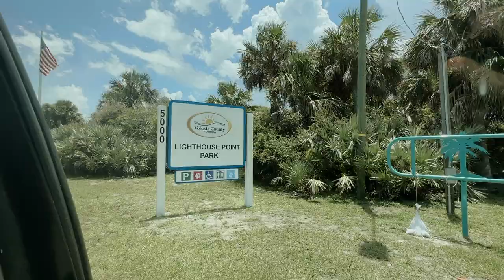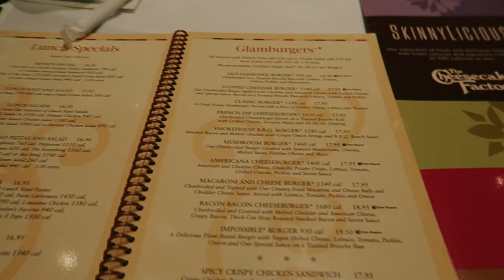SUMMER VLOG: beach, haircut + girls day at the mall!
✩ SUMMER VLOG: beach, haircut + girls day at the mall! This is the perfect summer vlog. I went to a dog beach with my friends, got a summer long hair cut, and had the best day shopping with my friend.

❥  Alex